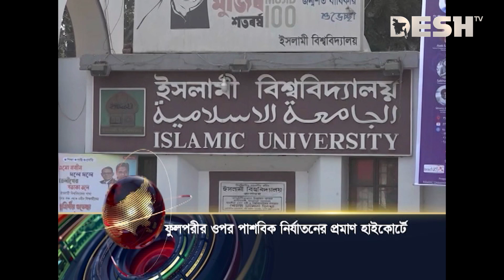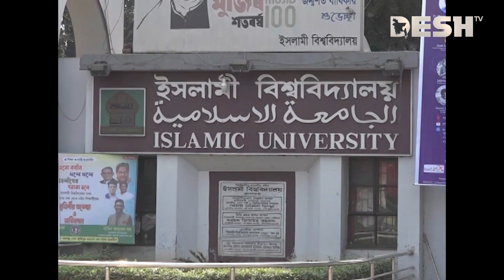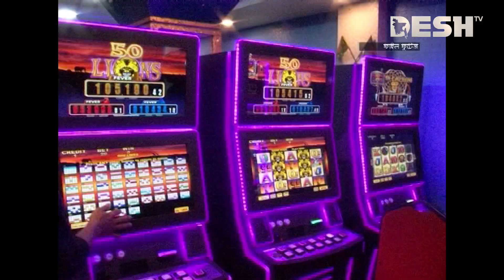দেশ সংবাদ | দুপুর ২ টা | ২৮ ফেব্রুয়ারি ২০২৩ | Desh TV Bulletin 2 pm | Latest Bangladeshi News